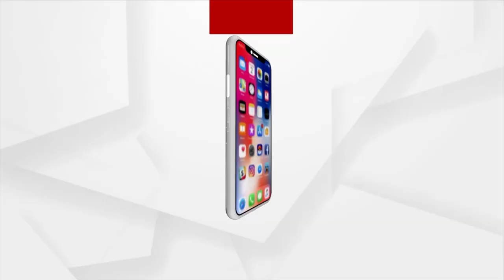Headlines 6 PM | 29 May 2021 | Argus News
+ ରାଜ୍ୟରେ କୋଭିଡ୍ ଚିକିତ୍ସାର ଭୟଙ୍କର ଛବି
+ କିମ୍ସରେ କୋରୋନା ରୋଗୀଙ୍କୁ ଚିକିତ୍ସା ଅବହେଳା ଅଭିଯୋଗ
+ ଦୀର୍ଘ ଦିନ ପରେ କଟକବାସୀଙ୍କୁ ଆଶ୍ବସ୍ତି
+ ବୁଲା ଗାଇ ଗୋରୁଙ୍କ ସାହାରା ପାଲଟିଲେ କଟକ ଯୁବଗୋଷ୍ଠୀ
+ ଜୀବନ ଯୁଦ୍ଧରେ ହାରିଗଲେ ଆଉ ଜଣେ କରୋନା ଯୋଦ୍ଧା
+ କୋରୋନା ସଚେତନତାରେ ଶିଳ୍ପୀ